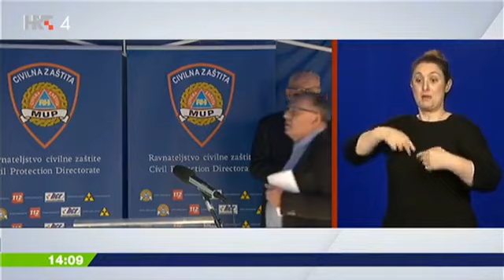Tiskovna konferencija Stožera civilne zaštite RH, 27.4.2020.